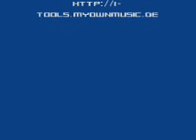I-Tools Band - The Grudge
Re-Edited - very strong guitar - great voice.
Überarbeitetes Stueck - grossartige Stimme.